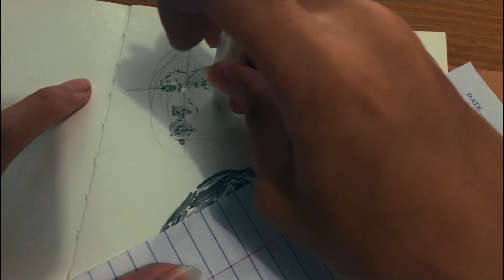PORTRAIT | ASMR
Drawing ASMR

Tools used in this video:
- 0.7 2B Mechanical Pencil
- Iphone 8 (Real Time Recording)